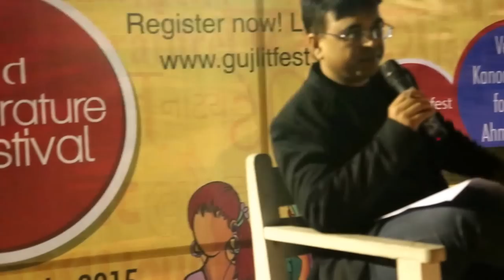An interaction between Film-maker Abhishek Jain and Film critic Shishir Ramavat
લોકપ્રિય ગુજરાતી ફિલ્મ દિગ્દર્શક અભિષેક જૈન અને ફિલ્મ વિવેચક શિશિર રામાવત -  'બે યાર' અને 'કેવી રીતે જઈશ' ની અજાણી વાતો તથા સર્જનપ્રક્રિયા વિષે ચર્ચા...